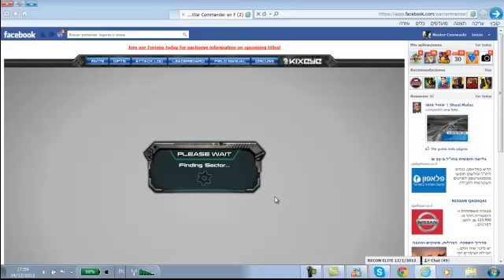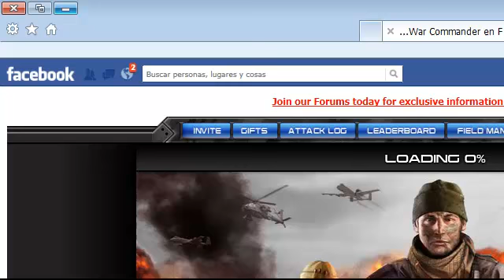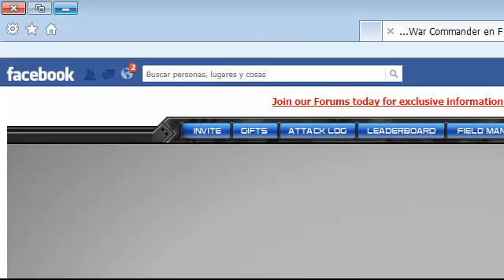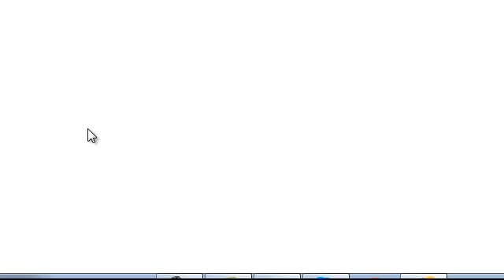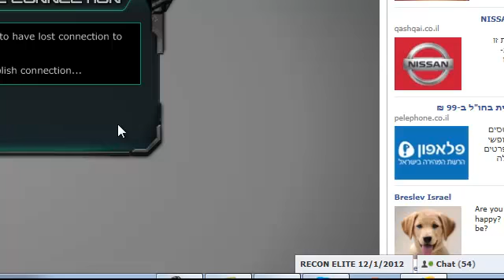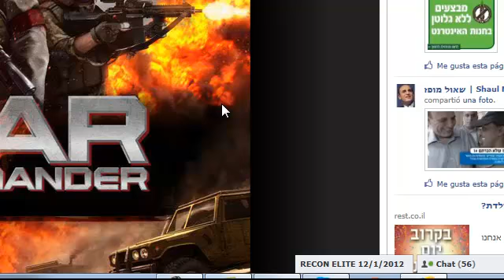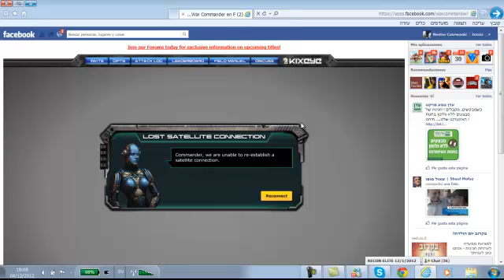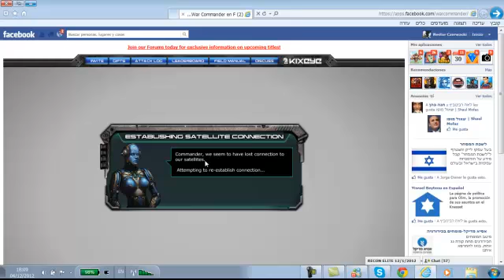WC bugs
very dificult to play